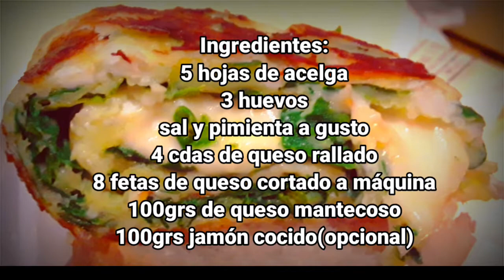CON SOLO QUESO Y ACELGA HACE ESTE DELICIOSO ARROLLADO -BAJAS CALORÍAS Y APTA PARA CELIACOS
Hola mis dulcesitos! hoy haremos un exquisito arrollado de queso y acelga. Es riquisimo e incluso una de mis recetas favoritas. Es fácil de hacer y con resultados increiblemente deliciosos. El queso crocante por fuera , combinado con el sabor rico de la acelga y el queso derretido en el medio hace de esta receta una exquisites...mmmnn debes probarlo! No te lo pierdas!

Ingredientes :
3 huevos
5 hojas de acelga o 8 de espinacas
sal y pimienta a gusto
4 cdas de queso rallado
8 fetas de queso en barra cortado a máquina
100grs de queso manteco
opcional: 100grs de jamón cocido